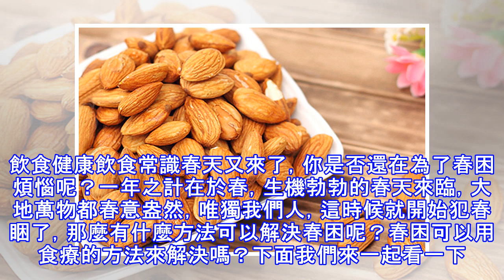3種食物 預防脫髮最有效~~~拯救頭髮健康，不妨從食療入手，那麼防脫食物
3種食物 預防脫髮最有效~~~拯救頭髮健康，不妨從食療入手，那麼防脫食物
常吃3種食物 預防脫髮最有效 導語：每個人都希望擁有一頭烏黑亮麗的頭髮，而有的人，他們的願望是只要不掉發就好了……拯救頭髮健康，不妨從食療入手，那麼防脫食物有哪些呢?下面，我們來一起看看吃什麼防止掉頭髮! 1、杏仁在杏仁中含有豐富的維生素E，這種物質被人體攝取之後能有效的抑制細胞免受自由基的損害，從而這對於烏髮、潤肺都發揮重要的作用。因此對於一些愛美的人士來說，經常吃點杏仁能起到極好的防止頭髮脫落的目的，同時對防治頭髮變白、發枯都起著極好的效果。另外，對於一些頭髮易脫落的人群來說，大多是由於體內缺乏維生素E、鐵、鋅而導致，而這些營養素在杏仁中的含量都十分豐富。所以適量多吃點杏仁能有效的為人體補充所需的營養素，從而從源頭上解決脫髮的問題。飲食健康飲食常識餅乾是常見的零食，不管是大人還是小孩都非常喜歡吃。但是市售的餅乾多種多樣，而且各種餅乾聲稱有不同的營養，那麼，各種餅乾的營養究竟如何呢?飲食健康飲食常識我們常說食物要趁新鮮時吃，但有些食物在此規律之外。有些食物新鮮時吃，或許還會引起中毒情況，所以要倍加註意。飲食健康飲食常識鉀是人體必需的一種元素。缺鉀會導致心跳過速且心率不齊、肌肉無力、麻...